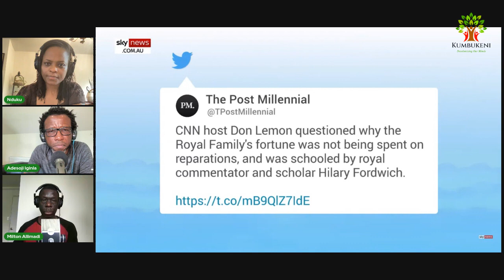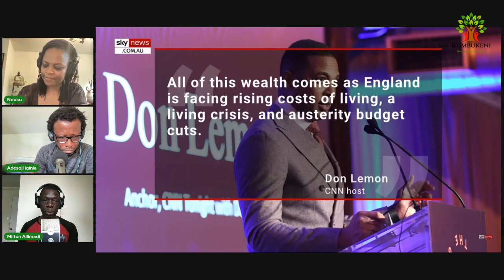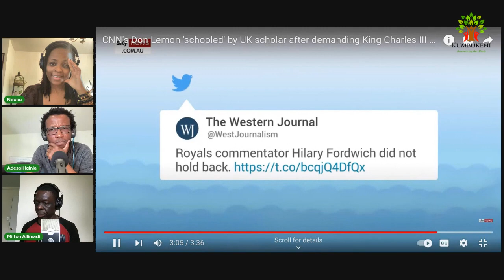Killing Revolution: How The West Has Punished Ayiti For 1804 Victory Over Slavery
Join us on a riveting journey as we delve into the fascinating history and monumental struggle for independence in Haiti. In this captivating episode, we uncover the heroic tale of a nation that defied all odds to overthrow colonial rule and emerge as the first independent black republic in the world.

Through gripping narratives and insights, we unveil the tumultuous events that shaped Haiti's fight for freedom. From the oppressive French colonial regime to the inspiring leadership of Toussaint Louverture, Jean-Jacques Dessalines, and other visionary leaders, we explore the relentless determination and unwavering resilience of the Haitian people.

Our podcast takes you back in time to witness the indomitable spirit of the enslaved population as they rallied against their oppressors, forging a united front in pursuit of liberation. We shed light on the brutal battles, strategic alliances, and powerful uprisings that eventually culminated in Haiti's declaration of independence on January 1, 1804.

Throughout the episode, we examine the global significance of Haiti's triumph, exploring its profound impact on the course of history and the legacy it left behind. We discuss how Haiti's successful revolt against slavery ignited hope and inspiration for oppressed people around the world, contributing to the larger struggle for human rights and equality.

Moreover, we shed light on the complex aftermath of independence and the challenges Haiti faced in building a new nation amidst political, economic, and social turmoil. From the crippling effects of foreign interference to internal power struggles, we analyze the complexities that have shaped Haiti's trajectory since its liberation.

Tune in to this thought-provoking podcast episode as we unravel the remarkable story of Haiti's independence. Discover the enduring spirit of a nation that transformed the world and learn how its fight for freedom continues to inspire generations today.

Thank you for joining us, as we delve into this topic and other aspects of the African continent’s history.